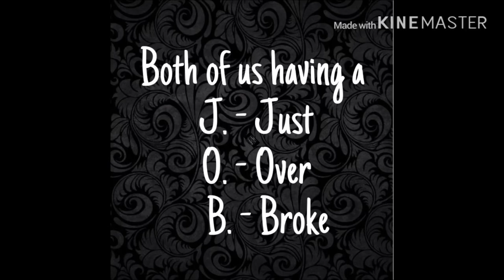Introducing J.E. Capital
Life Changing